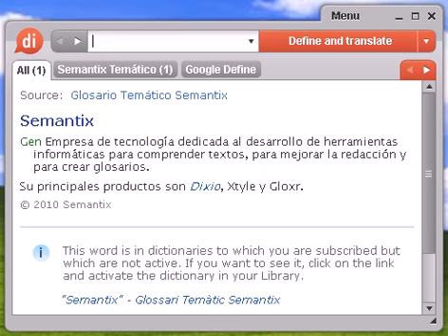Definición de sandiar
sandiar, diccionario, define, definir, significado, español, castellano, Dixio, sandiares